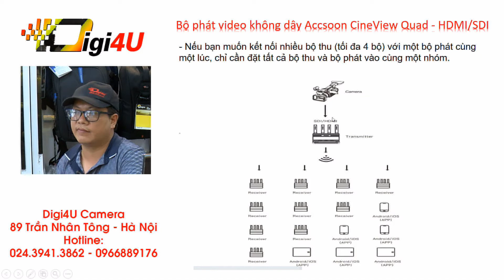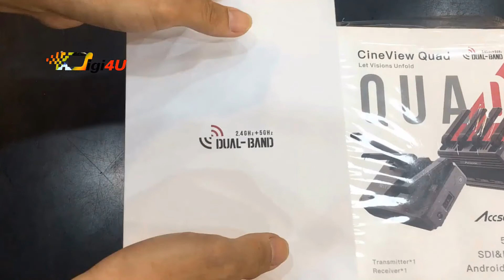Review - Giới thiệu sản phẩm - Bộ phát video không dây Accsoon CineView Quad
Giới thiệu các tính năng cơ bản của bộ truyền phát không dây của hãng @ACCSOON